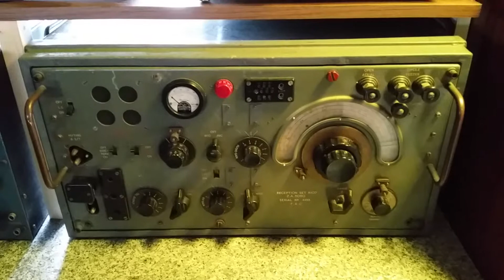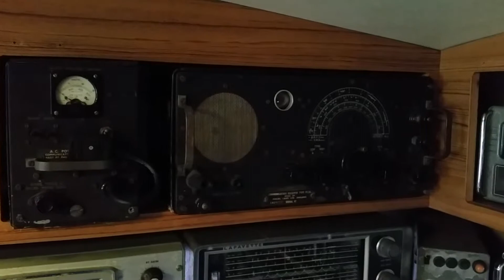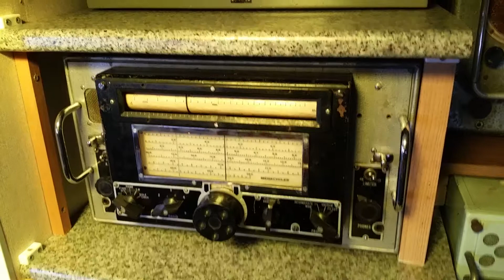Little look round the new radio shack/workshop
Regentone record player playing